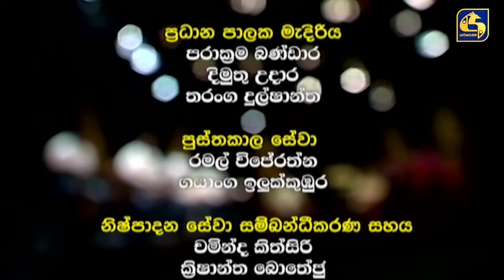මාත්‍රා || MATHRA || 2022-05-24